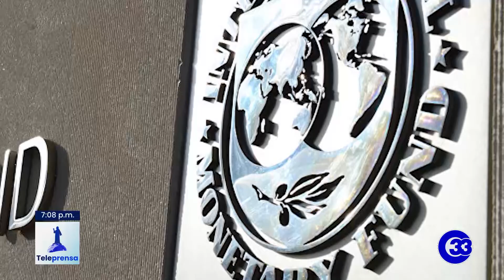Teleprensa33 | Aumento en tasa de interés impactará El Salvador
La Reserva Federal de Estados Unidos aumentó 0.75 el tipo de interés con el objetivo de luchar contra la inflación.